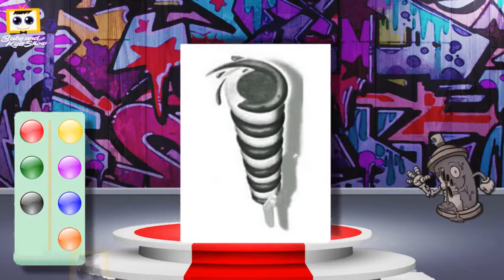Preschool Educational Videos For Kids Learning Video For Kids And Toddlers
Best Preschool Education Toys for Toddlers Learning Video - Learn Colors Teach Kids Numbers Fun Play! In this half hour long educational video for toddlers .
This extra long 60 minute video is perfect for learning to count, learning colours, shapes, vehicles, the alphabet and animal names. Contains over 19 learning .
Best Learning Compilation Video for Babies &amp;amp;amp;amp;amp; Kids: Preschool Learning Toys to Teach Babies, Kids and Toddlers! Half Hour Long educational video for babies!
Best Paw Patrol Toy Learning Videos for Kids Compilation 3/4 Hour Long Educational Toy Movie! In this educational toy video for kids, we 've got four of our best .